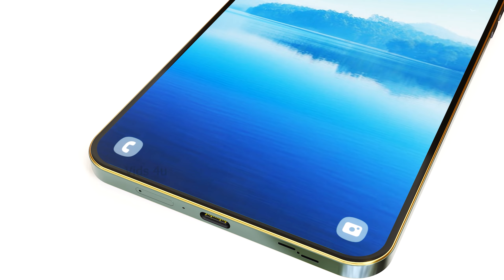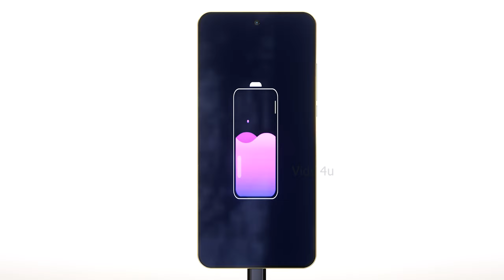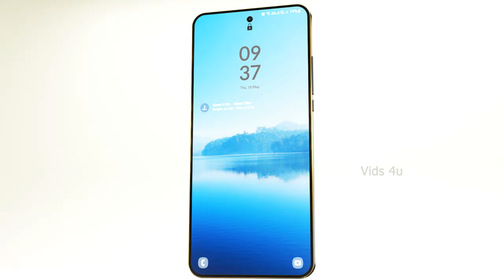Samsung Galaxy F55 First Look, Trailer, Price, Release Date, Specs, Camera, Features, Battery, 5G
*6 Days No Wash? Do Odorless Socks Work?